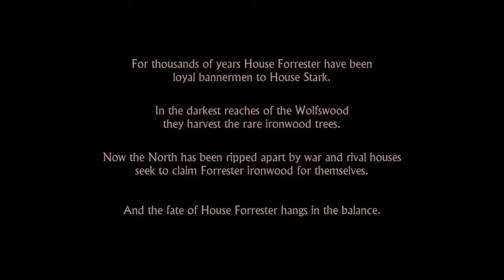Game of Thrones_20160103000824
Walkthroug game of throne part 1